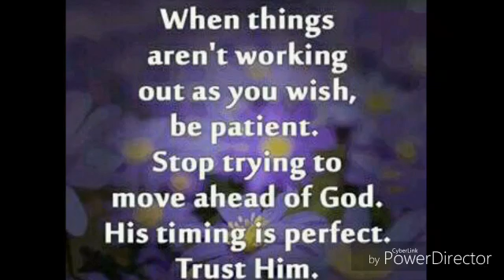Jesus Christ is coming soon. 💎💎💎🌻🌺🍎🍏🍏🍎🍓🍹🍻🌏🌏